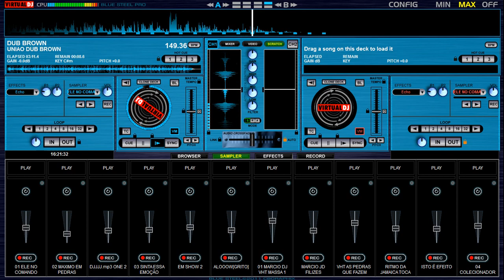MELO DE UNIÃO_ DUB BROWN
REGGAE DO MARANHÃO
ARQUIVO 38